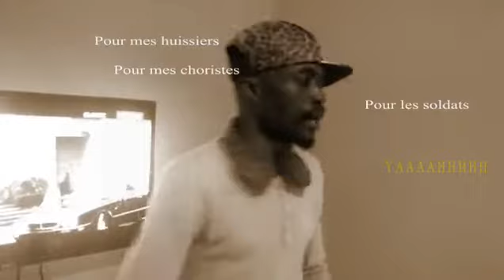Tiens ferme baby (ads) by Christianjustice da Cj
Announcing the fourth single of ma upcoming album entitled 'LandOfPromise' TiensFerme @StreetGospelers RollWithChrist